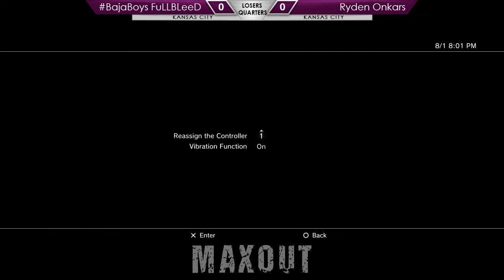MAXOUT 8-1-15 Skullgirls Tournament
3:17 - BajaBoys | FuLLBLeeD (Fortune/Big Band) vs. Dhoppler (Fortune/Peacock/Big Band) - Winners Semis
12:50 - Zephyrel (Peacock/Big Band/Cerebella) vs. Alex PI (Valentine/Squigly/Double) - Winners Semis
23:05 - BajaBoys | FuLLBLeeD (Fortune/Big Band) vs. Ryden Onkars (Squigly/Eliza/Cerebella)
31:45 -  Alex PI (Squigly/Peacock/Eliza/Parasoul) vs. Dhoppler (Fortune/Peacock/Big Band) - Winners Finals
43:05 - Zephyrel (Peacock/Big Band/Cerebella) vs. HCP (Parasoul/Fukua/Eliza)
48:05 - BajaBoys | FuLLBLeeD (Fortune/Big Band) vs. HCP (Parasoul/Fukua/Eliza) - Losers Semis
56:58 - Alex PI (Squigly/Eliza/Parasoul) vs. HCP (Parasoul/Fukua/Eliza) - Losers Finals
 -  Dhoppler (Fortune/Peacock/Big Band) vs. HCP (Parasoul/Fukua/Eliza) - Grand Finals